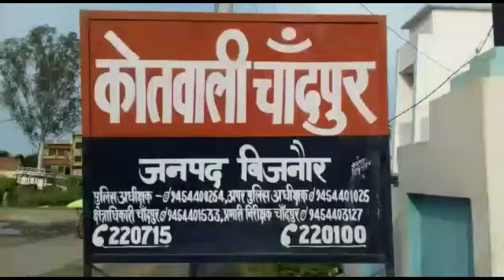आखिर पकड़े ही गए इनामी बदमाश मोहित और शुभम।।रिपोर्ट अर्पित त्यागी तहसील प्रभारी चांदप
आखिर पकड़े ही गए इनामी बदमाश  मोहित और शुभम
दोनों इनामी बदमाश थे
करीब एक घंटे तक चली मुठभेड़

रिपोर्ट अर्पित त्यागी
तहसील प्रभारी चांदपुर

चांदपुर /जलीलपुर
 पुलिसऔर बदमाशों में दोनो तरफ से हुई फायरिंग में ७५ हजार के दो बदमाश  जख्मी .जबकि बदमाशों की फायरिंग में एस .ओ का सिपाही अरविन्द्र जाट घायल.कोतवाल चांदपुर अपनी  सर्तकता के चलते बाल बाल बच गये .
ब्लाक जलीलपुर के गांव खद्दन में बदमाशों द्वारा वारदात करने की पुलिस को जैसे ही खबर आज शाम लगी.वैसे ही एस .ओ.जी की टीम को लेकर चांदपुर कोतवाली प्रभारी निरीक्षक विरेन्द्र सिंह नूरपूर कोतवाली के कोतवाल सुमन कुमार भडाना. ब्लाक जलीलपुर के गांव खद्दन के जंगल में पहुंचकर  जैसे ही मोर्चा संभाला  बदमाशों ने पुलिस पर फायरिंग शुरू कर दी .इसके जबाव में पुलिस ने भी फायरिंग शुरू कर दी .जिससे की जद में आये दोनो बदमाश शुभम पुत्र भोविन बिजनैर ५०हजार का बदमाश .इसका दूसरा साथी मोहित पुत्र  ओमप्रकाश२५ हजार का इनामी बदमाश निवासी ग्राम कुम्हारपुर थाना हल्दौर पुलिस की फायरिंग में घायल होते ही  पुलिस ने पकड लिया. दो बदमाशो के घायल होने के साथ बदमाशों की गोली से एस.ओ.जी का सिपाही अरविन्द्र जाट के घायल हो जाने पर स्याऊ अस्पताल में प्राथमिक उपचार के बाद चिकित्सकों ने तीनो को बिजनौर अस्पताल भेज दिया.